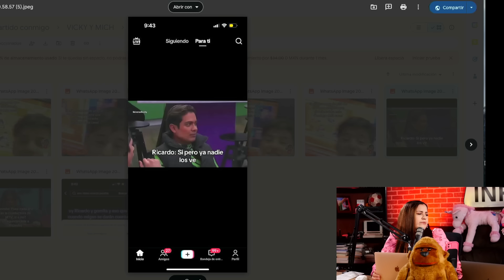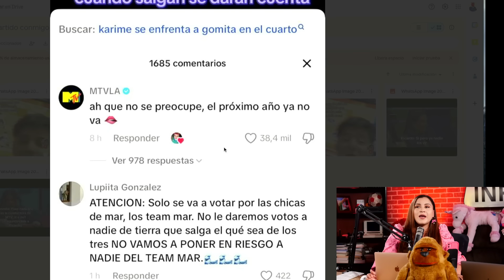MTV VETA A RICARDO PERALTA DE LOS PREMIOS MTV MIAW!!!